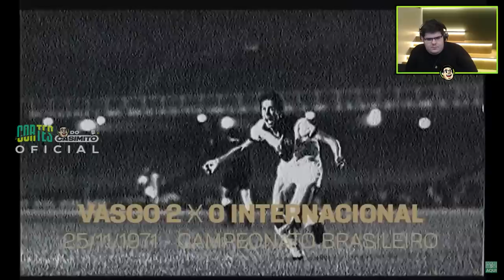CASIMIRO REAGE: A TRAJETÓRIA DE ROBERTO DINAMITE - DESCANSE EM PAZ, ÍDOLO 🖤 | Cortes do Casimito